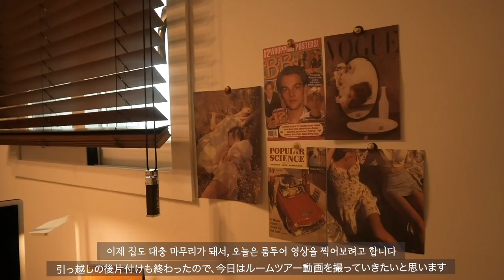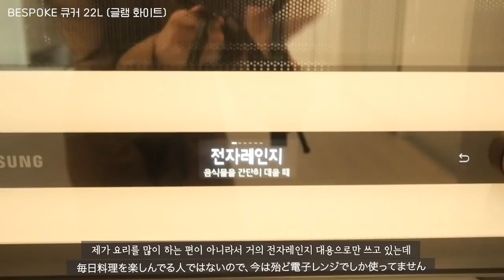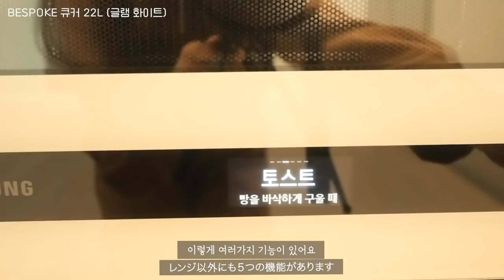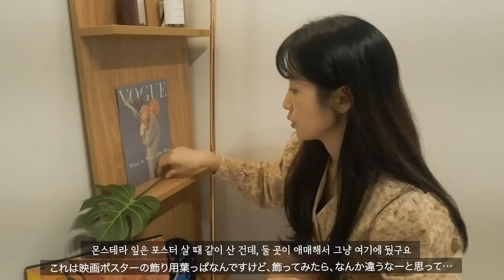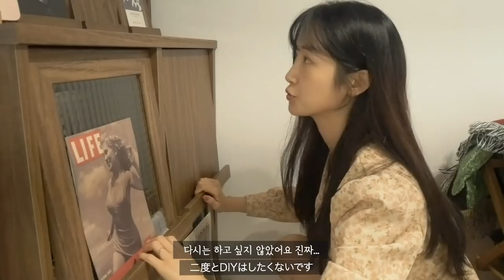신혼집 공개🏠 (서울 구축 23평 아파트 리모델링)